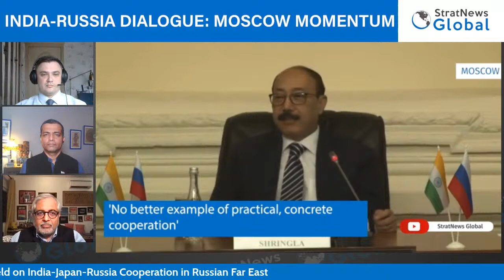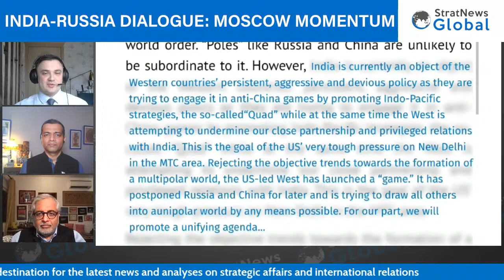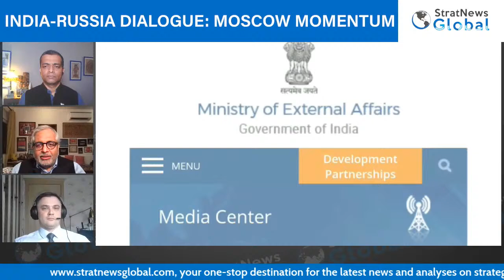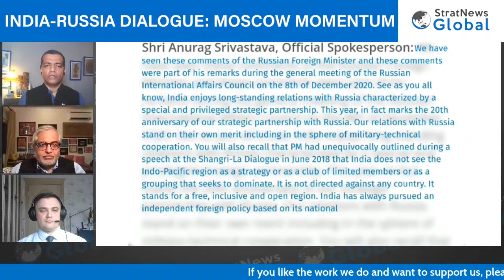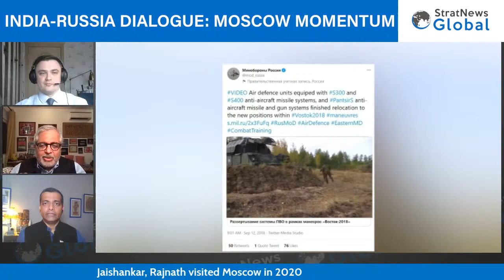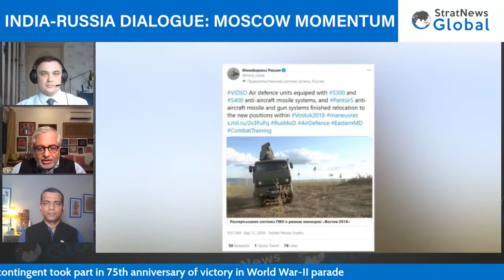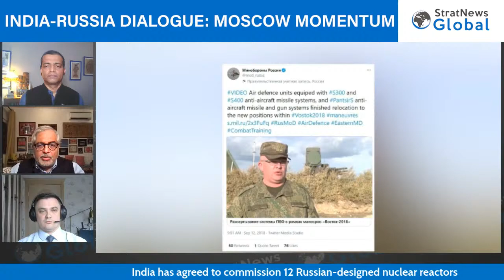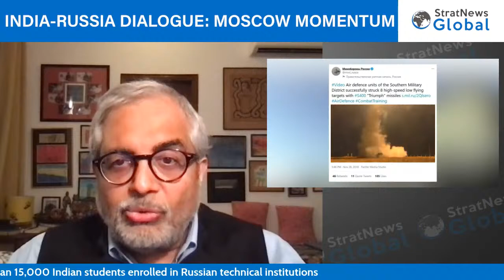India-Russia Relations: Moscow Momentum Post Foreign Secretary Harsh Shringla's Visit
New Delhi:On 'Talking Point', Foreign Secretary Harsh V. Shringla's Moscow visit, India-Russia relations, China, the Indo-Pacific, and the U.S.

The panellists Dr Alexey Kupriyanov, Head of the Research Group on South Asia and the Indian Ocean Region at the Primakov Institute of World Economy and International Relations, Russian Academy of Sciences and Nandan Unnikrishnan, Russia specialist and Distinguished Fellow at the Observer Research Group with StratNews Global Associate Editor Amitabh P. Revi.